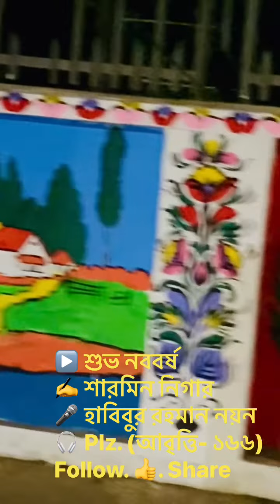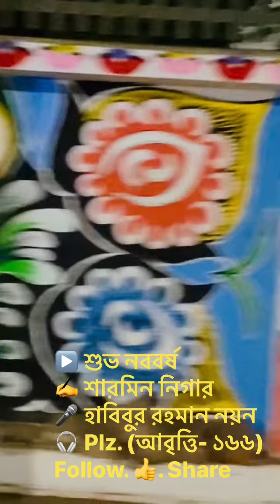শুভ নববর্ষ ✍️ শারমিন নিগার 🎤 হাবিবুর রহমান নয়ন 🎧 Plz. (আবৃত্তি- ১৬৬)।